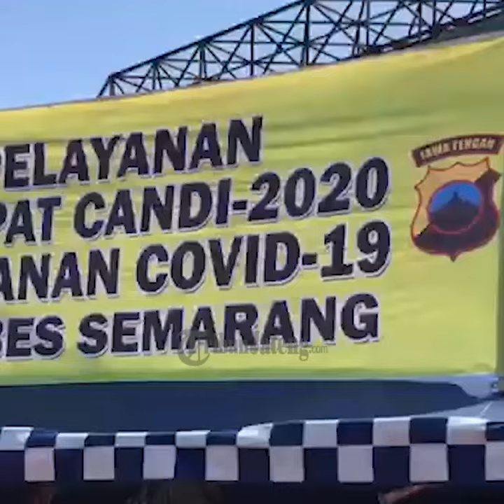Situasi di Semarang Hari Pertama saat Diterapkannya Pembatasan Kegiatan Masyarakat PKM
TRIBUN-VIDEO.COM -  Wali Kota Semarang Hendrar Prihadi (Hendi) melakukan pantauan pemberlakuan Pembatasan Kegiatan Masyarakat (PKM) hari pertama di sejumlah titik di Kota Semarang, Senin (27/4/2020) hari ini.

Sejumlah titik yang rencananya ditinjau bersama Forkompinda Kota Semarang itu meliputi pos pantau dan pabrik.

Untuk pos pantau yang disambanginya yaitu Posko Mangkang.

Orang nomor wahid di Kota Semarang tersebut juga mengunjungi PT Phapros dan PT Sandang Asri (KIW).

“Kami ingin memastikan (penerapan PKM) semuanya berjalan lancar atau tidak,” ujar Hendi kepada Tribunjateng.com.

“Terutama pos pantau, kami ingin para petugas di sana bisa menerjemahkan perwal ini dengan baik,” imbuhnya.

Pos pantau sendiri berfungsi untuk membatasi pemudik yang sebagian besar datang dari arah barat atau Jakarta.

Selama pantauan di Posko Mangkang, sejumlah pengendara mobil dan motor diberhentikan oleh para petugas dari Dinas Perhubungan (Dishub) Kota Semarang.

Hendi sendiri sempat menghampiri dan menyapa langsung satu di antara mobil berpelat Jakarta yang diberhentikan.

“Saya mau ngedrop barang, Pak,” ujar pengendara itu sambil membuka kaca jendela mobilnya kepada Hendi.

“Oh, tapi bukan mau mudik?” tanya Hendi.

Pengendara itu kemudian menjawab bahwa dirinya tidak mudik dan Hendi memintanya untuk memakai masker.

Sebagai informasi, pembatasan itu berlaku hanya untuk para pemudik.

Sedangkan, untuk warga dari luar yang beraktivitas di Kota Semarang karena hal yang sangat darurat masih diperbolehkan dengan pembatasan-pembatasan sesuai protokol dan SOP kesehatan.

Selain di pos pantau, Hendi juga mengunjungi sejumlah pabrik.

“Karena pabrik merupakan salah satu tempat beraktivitas dan berkerumun, kami ingin memastikan semua melaksanakan aktivitas sesuai protokol kesehatan,” ungkap Hendi.

Perlu diketahui, PKM sendiri diberlakukan Pemerintah Kota (Pemkot) Semarang dalam upaya menekan angka penyebaran virus corona di Kota Semarang.

Hal itu ditegaskan dalam Peraturan Walikota (Perwal) Nomor 28 tahun 2020 tentang Pedoman Pelaksanaan Pembatasan Kegiatan Masyarakat (PKM) dalam rangka percepatan penanganan Corona Virus Disease 2019 (Covid-19) Kota Semarang.

Hendi menegaskan bahwa aturan PKM berbeda dengan PSBB, sebab PKM masih memberi ruang bagi masyarakat berkegiatan namun dengan kontrol yang ketat.

"Kami ingin menampung aspirasi masyarakat, dengan ada hal yang sedikit melonggarkan sedulur-sedulur PKL maupun tempat usaha," tutur Hendi.

"Intinya boleh berkegiatan tapi harus dengan sejumlah SOP yang kita kontrol.

Juga ada keterlibatan masyarakat, RT, RW, LPMK untuk mengawal ini, serta Tim patroli yang terdiri dari satuan wilayah TNI-POLRI dan Pemkot juga kita turunkan," tegasnya.

PKM itu meliputi pembatasan kegiatan di luar rumah, misalnya penghentian kegiatan di sekolah institusi pendidikan lainnya, pembatasan kegiatan di tempat kerja, tempat ibadah, tempat umum, serta pembatasan kegiatan sosial budaya dan pergerakan orang melalui moda transportasi.

Artikel ini telah tayang di Tribunjateng.com dengan judul Video Situasi Hari Pertama Penerapan PKM Kota Semarang,
Penulis: Reza Gustav Pradana